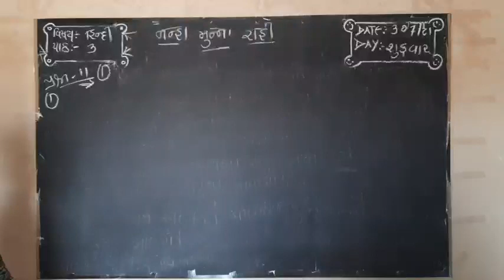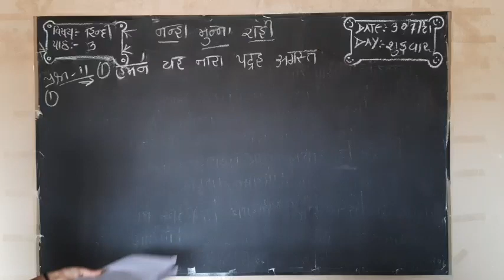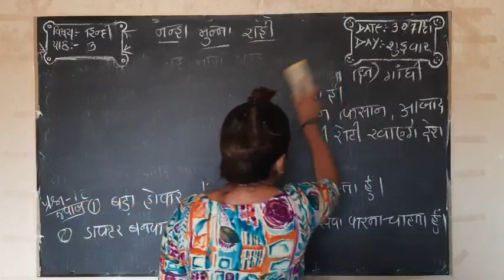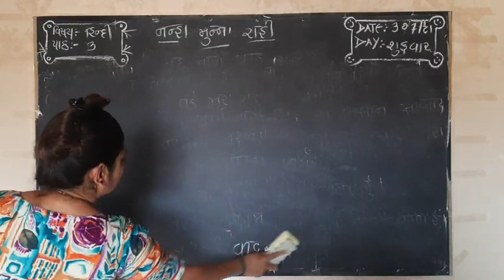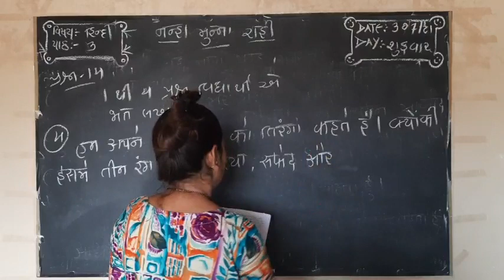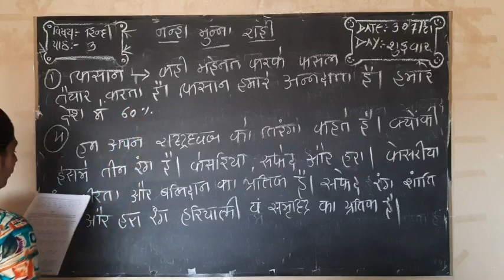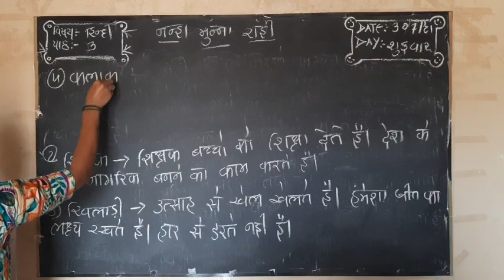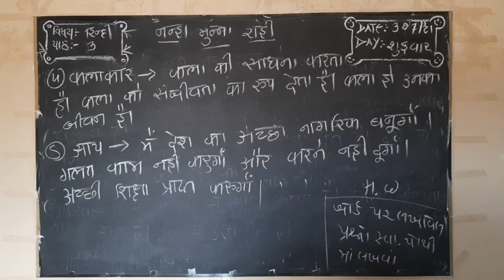Std 5 hindi lec 8.1